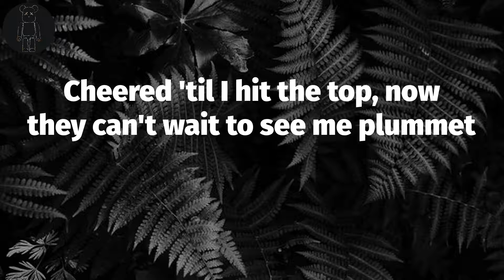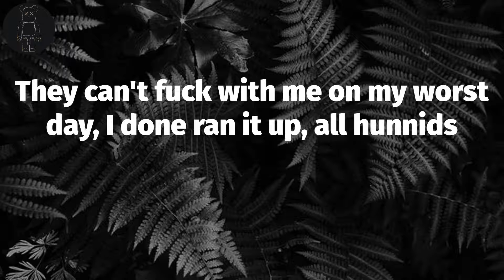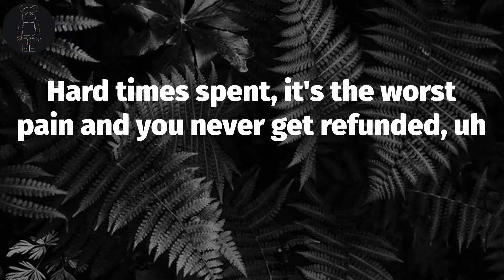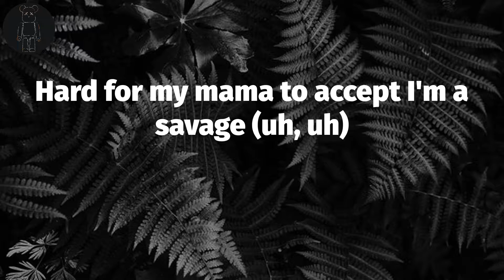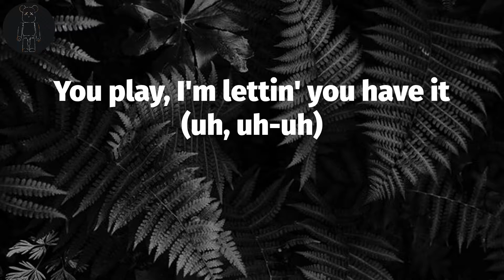POLO G 🍁 Distraction (Lyrics) | How I go so hard, they still discredit my talent?